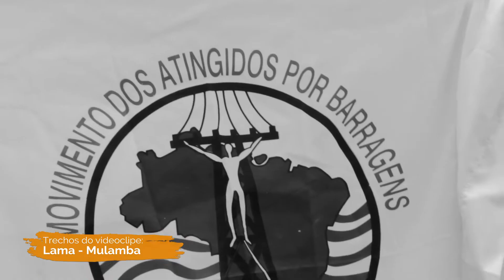3 anos de Brumadinho: Lama, de Mulamba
Em novembro de 2020, a banda Mulamba lançou o videoclipe oficial da música “Lama”. É um retrato musical da tragédia de Brumadinho, ocorrida há três anos, em 25 de janeiro de 2019. A lama arrastou tudo pela frente, e é sobre isso que a música busca expressar. O clipe completo está disponível no YouTube e você pode acompanhar alguns destes trechos aqui. Assista e compartilhe para que outros também possam ter acesso a esta obra e a este tema tão importante.